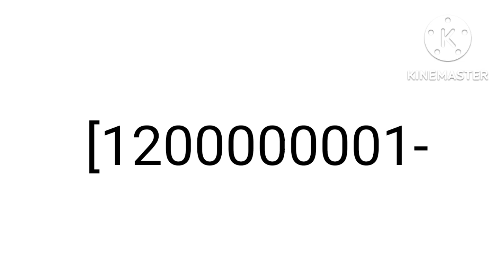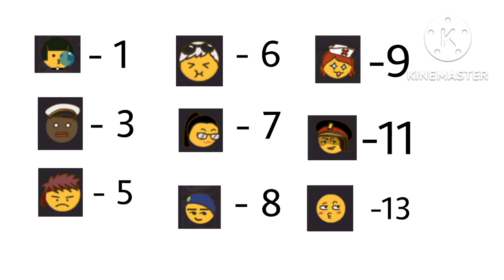How to use Free Fire emojis in social zone simple trick + All emoji codes